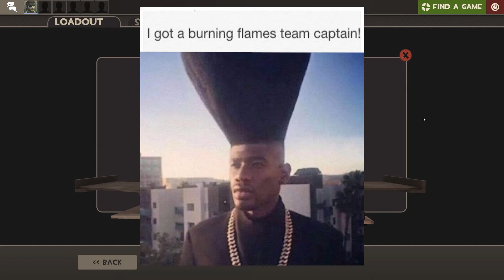accurate representation of the crate depression (2019)*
it really happened this way
*(documentary was not filmed in 2019)